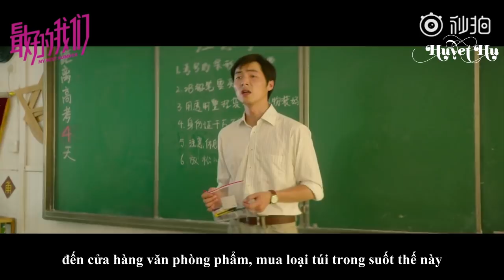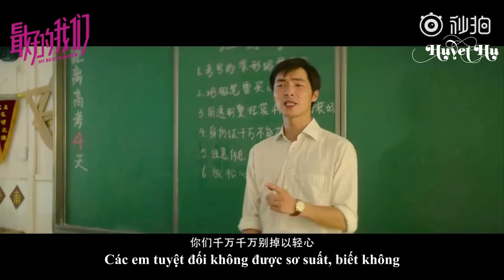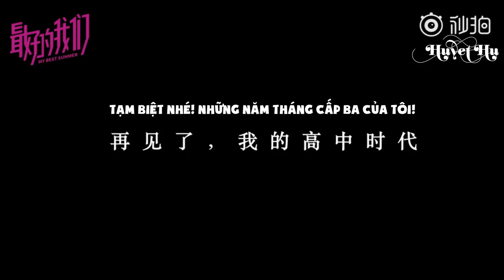[Vietsub] Điều Tuyệt Vời Nhất Của Chúng Ta - Cao Khảo Thành Danh